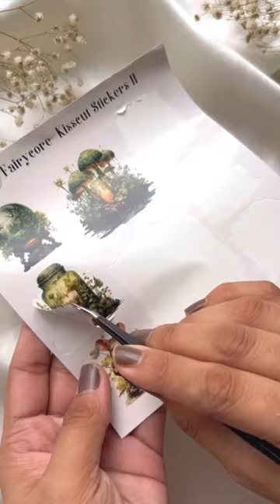MDF Fridge Magnetic 🧲Nature Fairy🧚‍♂️Art Journaling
Credit by @thebodhijournal8224